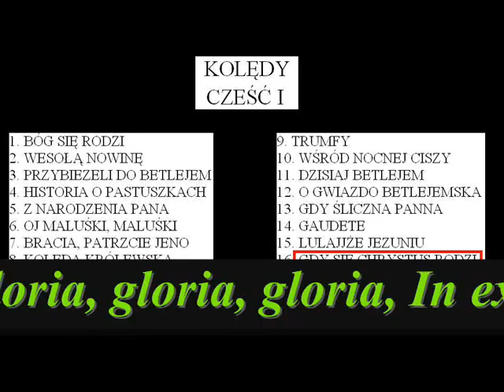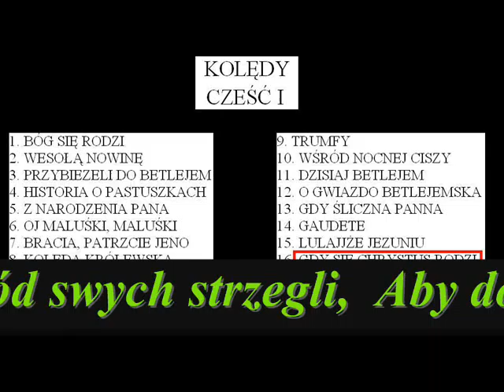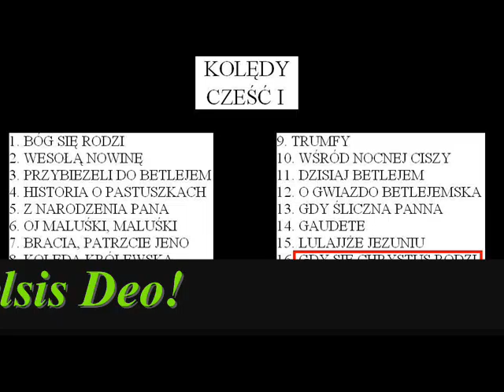Gdy się Chrystus rodzi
lub też odwiedzić mojego Facebooka:
lub jeśli chcesz zaglądnąć na te stronę i znaleźć więcej interesujących Cię filmów,muzyki i seriali.